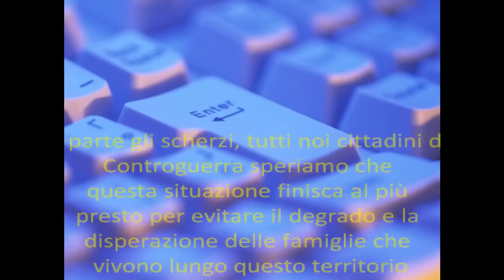Le nostre professioniste del sesso su Google Maps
La macchina di Google Street View ha visitato il nostro paese e non ha ovviamente dimenticato il nostro "chilometro dell'amore" dove, ad ogni ora del giorno, simpatiche donzelle di ogni dove, affittano il loro corpo a chi è in cerca di amore. Vediamo durante una mattinata di una calda giornata di Luglio, quante ne è riuscita a immortalare lo scatto impersonale di Google.